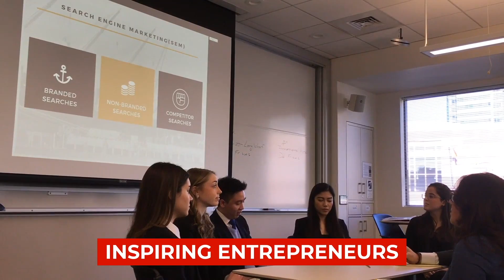Vera Manoukian - COO, Sonesta Internation Hotels - Driving Radical Growth Now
Vera Manoukian, COO of Sonesta International Hotels Corporation
A Bright New Day for Sonesta: Driving Radical Growth Now

Part of the Dean's Distinguished Lecture Series Spring 2021

While hospitality has been in a state of hibernation due to COVID, don’t sleep on the fact that Sonesta, which began in a Massachusetts seaside town in 1937, has just become one of the fastest-growing hospitality management companies, and it’s just across the Charles River from SHA. In this last year of record slowdown for hotels, Sonesta has been rocketing towards the largest expansion in the company’s 80-plus-year history with the addition of hundreds of hotels to its portfolio, including over a hundred InterContinental Hotel Group (IHG) properties. Who’s going to help lead this upward trajectory? Meet newly appointed Sonesta COO Vera Manoukian, who has dedicated over three decades of her career to the industry. Learn about her journey - which includes roles as Global Brand Head of Hilton, President and COO of Denihan Hospitality, and 32 years with Starwood and its predecessor Sheraton - and the roadmap she’s developing to drive radical growth for Sonesta.

0:00 - Welcome and Introduction by Dean Arun Upneja
4:28 - Where did you grow up?
5:50 - What were you like as a kid? What did you think you were going to be when you grew up?
7:15 - How were your college days? Were you a good student?
9:18 - How did you learn all the languages you speak?
11:10 - How did you get your start in the industry?
14:31 - What challenges did you face as a woman in the industry?
19:34 - What about Sonesta did you find attractive?
24:59 - What are Sonesta's brands? What are your plans for them?
29:02 - Who were your mentors and what did you learn from them?
31:29 - What advice would you give to students and alumni entering the industry?
38:41 - How do you stay resilient in the face of obstacles and "punches"?
41:31 - How do you feel about the proliferation of Sonesta's brands?
45:30 - What are Sonesta's plans for the experiences they offer?
48:12 - Personal questions
53:50 - Do you have a favorite guest interaction?
58:00 - Conclusion